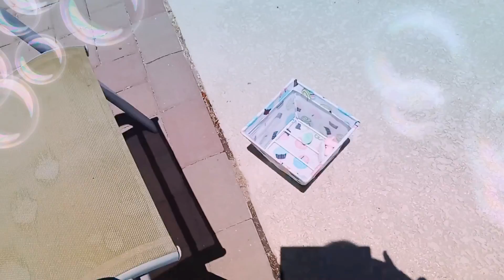sink or flote in my pool with kelsie(I haft to jump in my pool to get my fidgets)